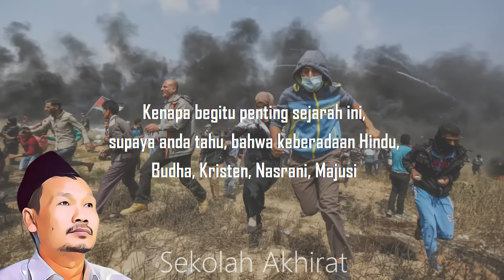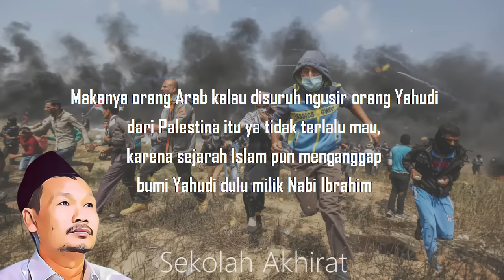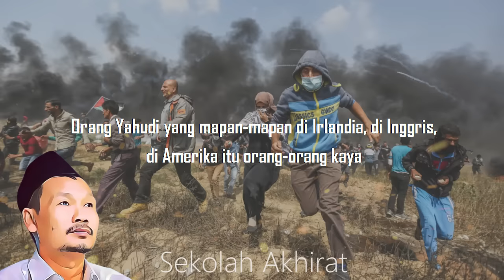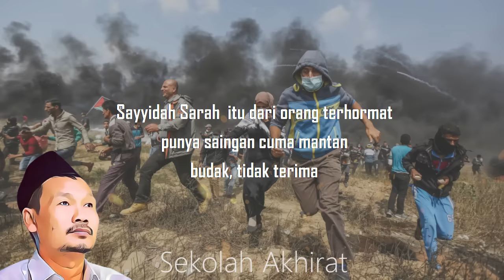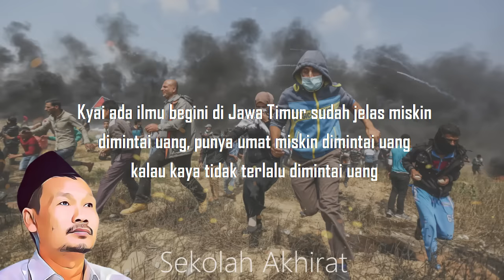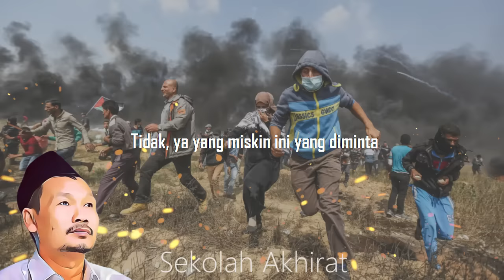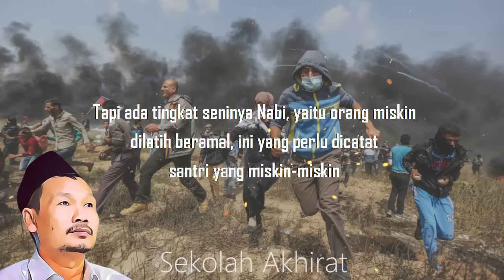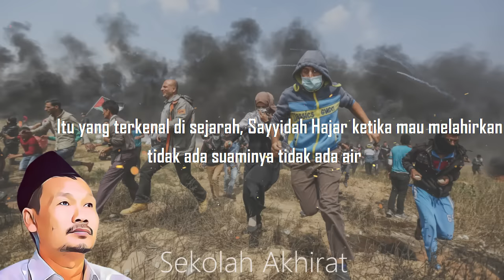Israel & Palestina Sampai Kiamat Tidak Akan Bisa Damai || Gus Baha Subtite Indonesia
Ngaji Gus Baha tentang sejarah Palestina dan Israel